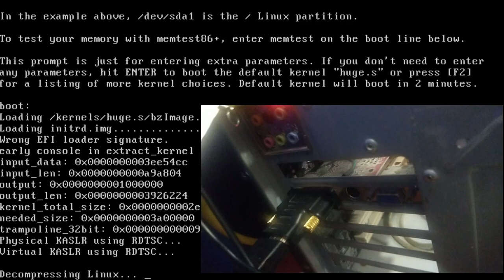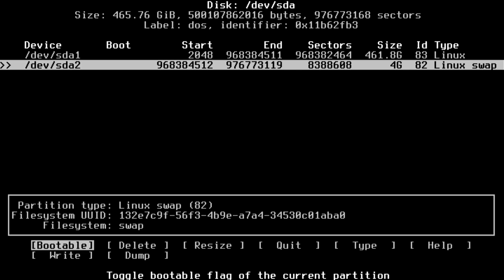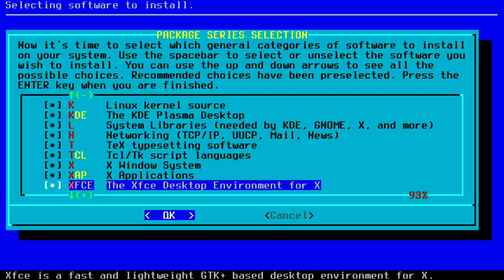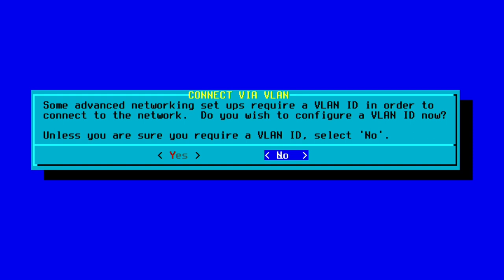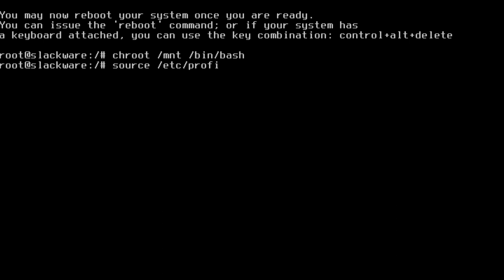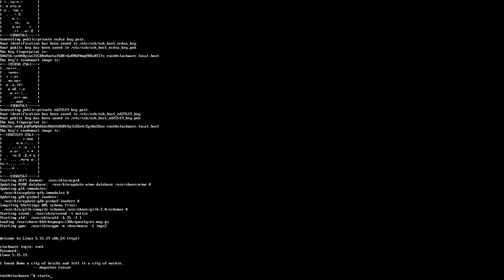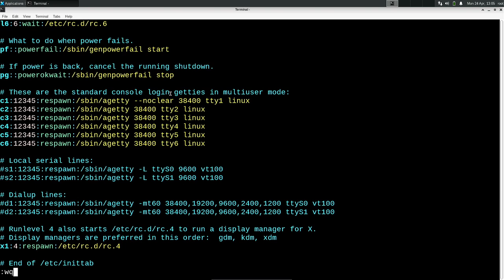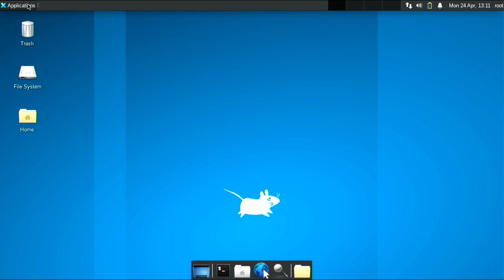Slackware Linux en un Computador del 2005 [Instalación MBR/BIOS]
Paso a paso de instalación de Slackware Linux 15 en PC con Procesador AMD Athlon Dual Core - 4 GB de RAM y un disco duro mecánico.

00:00  Slackware Linux
01:14  Distribución de Teclado
02:50  login y particionar disco duro
08:58  setup - Instalación de Slackware Linux
13:17  Instalando
15:33  Post-configuración
20:53  Instalar GRUB
25:35  Primer reinicio
27:03  login y startx
31:53  Configurar inittab
34:41  Segundo reinicio
36:29  Display Manager
40:00  Escritorio XFCE